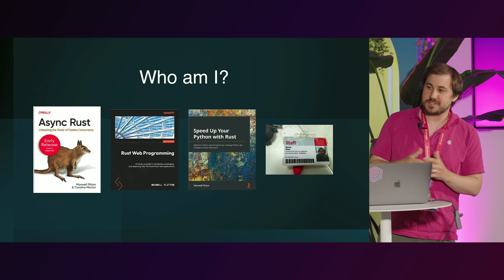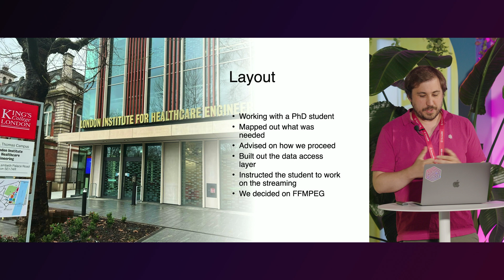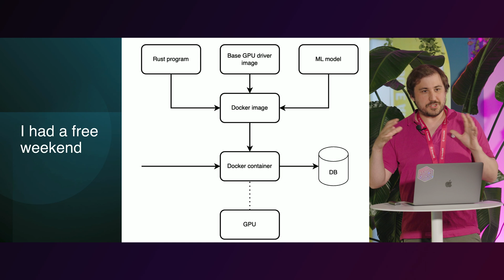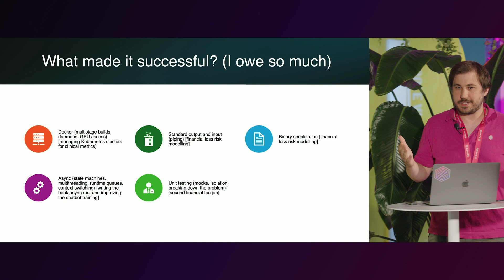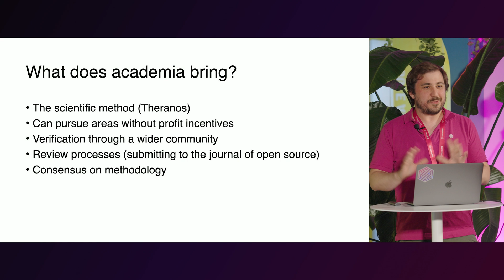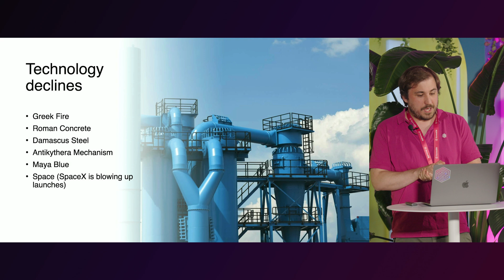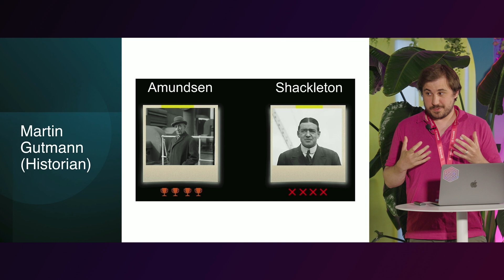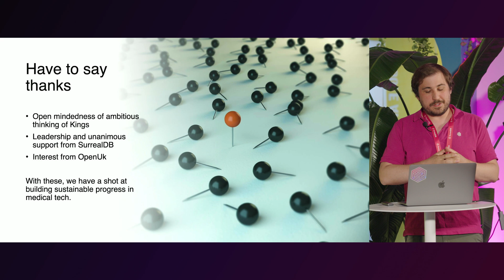Accelerating Medical Innovation with Core Coding Principals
👉 In this talk, Maxwell Flitton explores the benefits of utilising experienced industry developers in medical academia to speed up solutions.

What is SurrealDB?
SurrealDB is an end-to-end cloud-native database designed for modern applications, including web, mobile, serverless, Jamstack, backend, and traditional applications. With SurrealDB, you can simplify your database and API infrastructure, reduce development time, and build secure, performant apps quickly and cost-effectively.

Key features of SurrealDB:
⭐ Reduces development time: SurrealDB simplifies your database and API stack by removing the need for most server-side components, allowing you to build secure, performant apps faster and cheaper.
⭐ Real-time collaborative API backend service: SurrealDB functions as both a database and an API backend service, enabling real-time collaboration.
⭐ Support for multiple querying languages: SurrealDB supports SQL querying from client devices, GraphQL, ACID transactions, WebSocket connections, structured and unstructured data, graph querying, full-text indexing, and geospatial querying.
⭐ Granular access control: SurrealDB provides row-level permissions-based access control, giving you the ability to manage data access with precision.